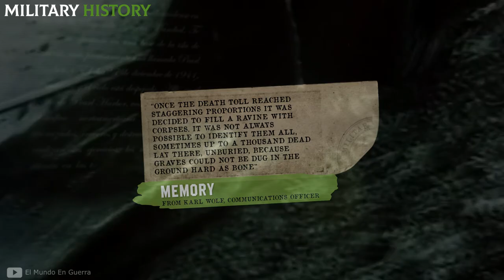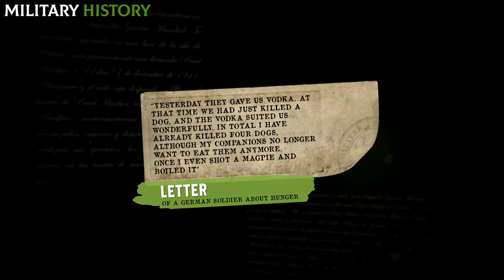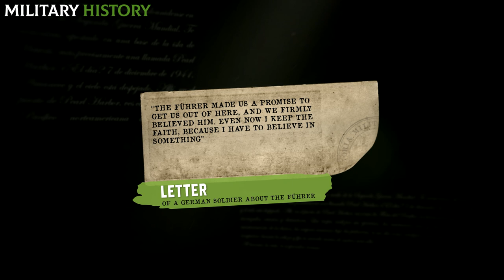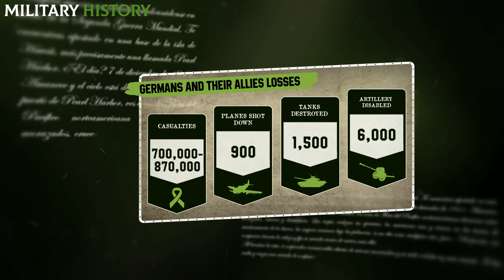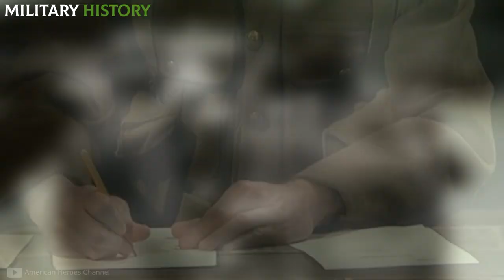This was the LIFE of a GERMAN SOLDIER in the Battle of Stalingrad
The Battle of Stalingrad occurred in the context of Operation Blue, the offensive plan designed by the German Army to take over southern Russia in the summer of 1942. Operation Barbarossa, with which the Third Reich had invaded the previous year the Soviet Union, had failed in its goal of subduing the communist nation. Now the Nazis were getting their revenge, and were trying to hack the Russian economy by taking control of its oil wells. Hitler was aware that Germany urgently needed fresh supplies of fuel, as it was the vital resource for his army to function. Thus, a huge contingent, led by Generals Hermann Hoth and Friedrich Paulus, marched on Stalingrad.

🔴 WATCH THE VIDEO OF THE NEW CHANNEL: MilitaryMight

👉Russia receives NEW cannons with NUCLEAR ammunition READY TO BE USED | 2S7M